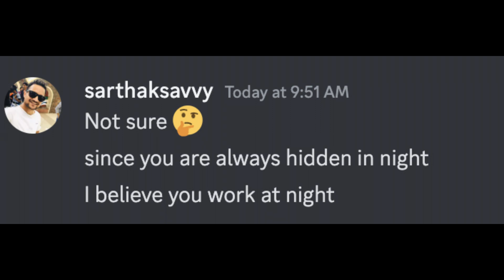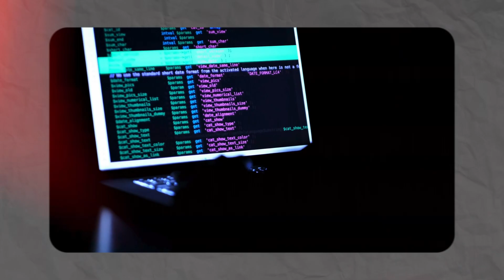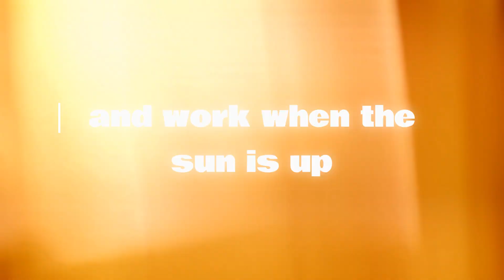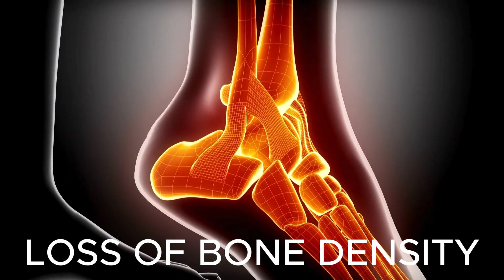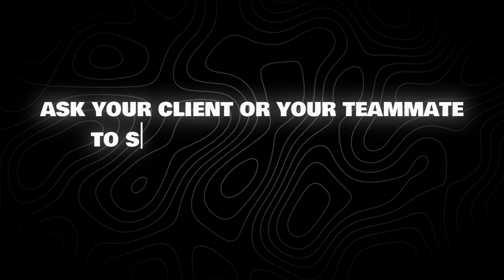Coding at night doesn't kill productivity!? | Night Owl VS Early Bird | Who cracks the code?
In this video, we talk nothing else but facts to help you chew the hard nut and find out the results to the comparison between a night owl developer and an early bird developer.

Timestamps:
0:00 Discord conversation with Sun, the coder
0:12 Intro
0:29 Being night owl dev
0:54 Evidence to the title
1:29 Reasons to code at night
1:33 1st reason
1:44 2nd reason
1:58 Other side of working late
2:19 The Circadian Cycle
4:02 The Solution

some productivity tips as well:🌟

5:08 1st thing to do
5:24 2nd thing to do
5:51 3rd thing to do
6:00 4th thing to do
6:40 5th thing to do

7:20 Most effective tip🔥

🌟 Premium Laravel Course 🌟
New and Updated In Depth Laravel 10 course

Blue Yeti Mic
Blue Yeti Mic Foam Cover
Capture Card